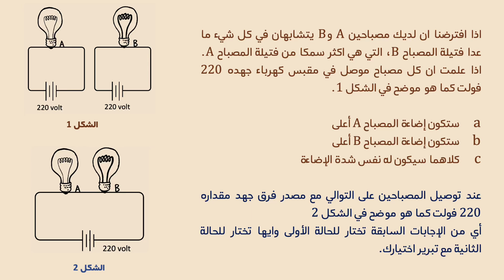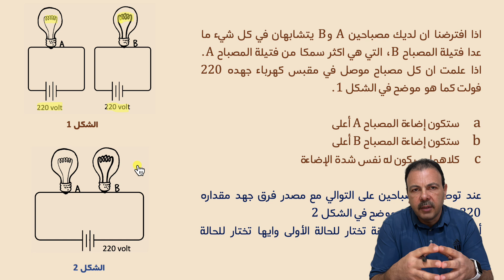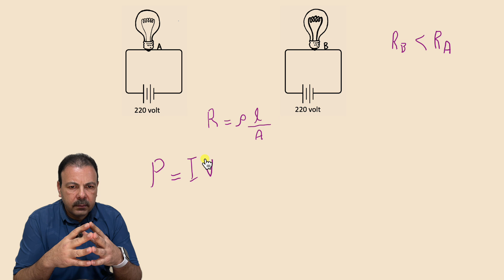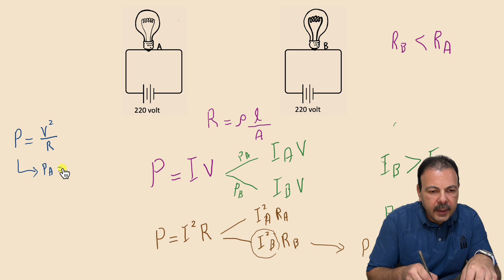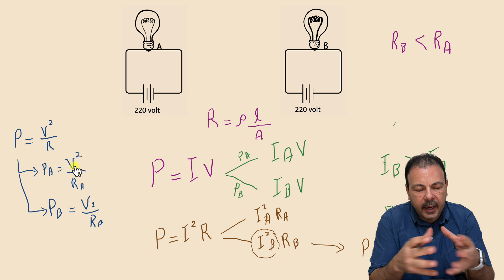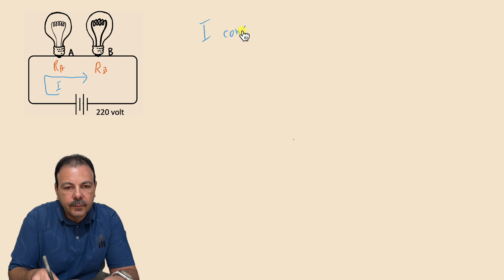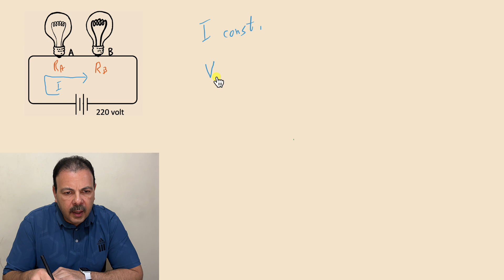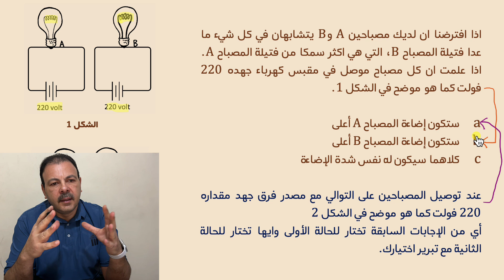فكر فيزيائيا 8 هل يزيد سمك الفتيلة شدة الإضاءة؟ الجواب هنا | حل تمارين فيزياء | تطبيقات فيزيائية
حل تمارين فيزياء ضمن سلسلة فكر فيزيائيا كتدريب على تطبيقات فيزيائية
 اذا افترضنا ان لديك مصباحين A وB يتشابهان في كل شيء ما عدا فتيلة المصباح B، التي هي اكثر سمكا من فتيلة المصباح A. اذا علمت ان كل مصباح موصل في مقبس كهرباء جهده 220 فولت كما هو موضح في الشكل 1. فما حكمك على شدة الاضاءة
ستكون شدة إضاءة المصباح A أعلى
ستكون شدة إضاءة المصباح B أعلى
كلاهما سيكون له نفس شدة الإضاءة
عند توصيل المصباحين على التوالي مع مصدر فرق جهد مقداره 220 فولت كما هو موضح في الشكل 2  أي من الإجابات السابقة تختار للحالة الأولى وايها تختار للحالة الثانية مع تبرير اختيارك.